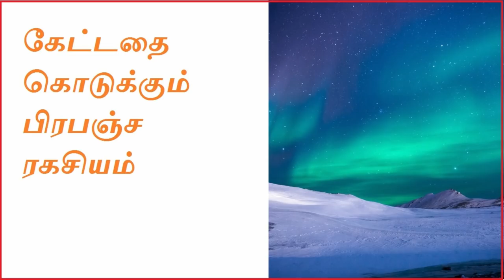Law of attraction in tamil|கேட்டதை கொடுக்கும் பிரபஞ்ச ரகசியம்|Tamil motivation|Vaanga pesalam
நினைத்தது நடக்குமா? கேட்டது கிடைக்குமா?
நினைத்தது நடந்து விட்டால், கேட்டது கிடைத்து விட்டால் மனிதர்கள் எவ்வளவு மகிழ்ச்சியாய் இருப்பார்கள் என்று எண்ணிப்பாருங்கள். நிச்சயம் இது சாத்தியம் தான். இந்த பிரபஞ்சம் உங்களுக்காக தான் வேலை செய்கிறது. நீங்கள் ஒன்றை ஆழமாக ஆணித்தரமாக கேட்டு விட்டால், எப்படியாவது அந்த பிரபஞ்சம் அதை உங்களுக்கு கொடுக்கும். அது தான் பிரபஞ்ச ரகசியம். இந்த ரகசியத்தை சரியாக பயன்படுத்தியவர்கள் வாழ்க்கையில் சாதிக்கிறார்கள். வெற்றி மேல் வெற்றிகளை குவிக்கிறார்கள். இது தான் பிரபஞ்ச ஈர்ப்பு விதி.

நம் மனதில் இருக்கும் எண்ணங்கள் தான் செயல்களாய் மாறும். நாம் என்ன அதிகமாக நினைக்கிறோமோ, அதை தான் இந்த பிரபஞ்சம் நமக்கு கொடுக்கும். நாம் என்ன அதிகமாக பேசுகிறோமோ, அதை தான் இந்த பிரபஞ்சம் நமக்கு கொடுக்கும். நாம் அதிகளவில் புலம்பி கொண்டிருந்தால், நம்மை இன்னும் அதிகளவில் புலம்ப வைக்கும் சூழ்நிலைகளை தான் அந்த பிரபஞ்சம் கொடுக்கும். எனவே எண்ணங்களை முறைப்படுத்துங்கள். பிரபஞ்ச ரகசியத்தை
முழுமையாக பயன்படுத்த முதலில் உங்கள் எண்ணங்களை செம்மைப்படுத்த வேண்டும். சிறப்பாக்க வேண்டும். இப்படி செய்தால், நீங்கள் கண்டிப்பாக சாதிக்கலாம். பணக்காரர் ஆக முடியும். நீங்கள் விரும்பிய மகிழ்ச்சியான வாழ்க்கை உங்களுக்கு கிடைக்கும். தவறாமல் இந்த வீடியோவை பாருங்க. பலன் அடையுங்க நண்பர்களுக்கும் பகிருங்க.